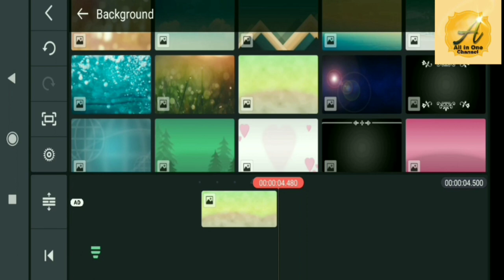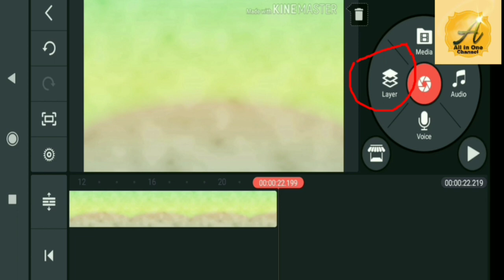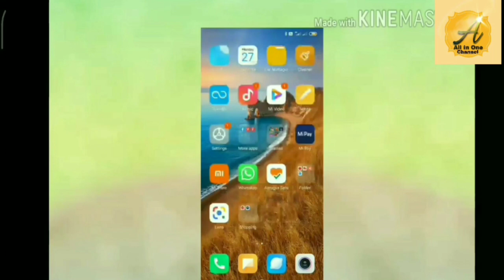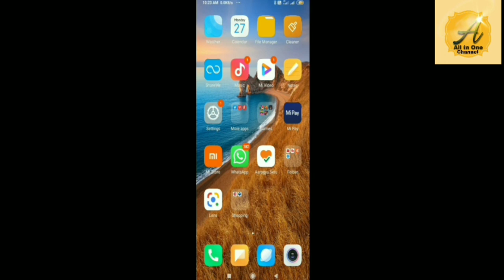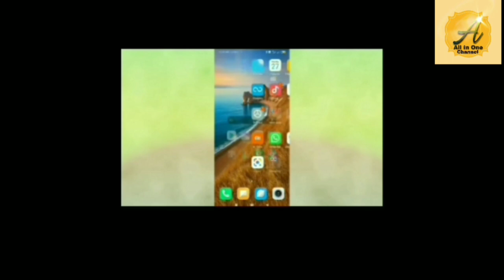ManojDey काइन मास्टर का लोगो फ्री में कैसे हटाए/kinemaster watermark remove for free,manoj dey